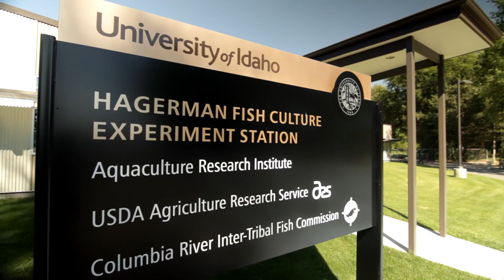Aquaculture Research Institute | Hagerman Station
Researchers at UI’s Aquaculture Research Institute Hagerman Station study fish nutrition, genetics and physiology. Their work supports other research initiatives and Idaho’s trout industry.